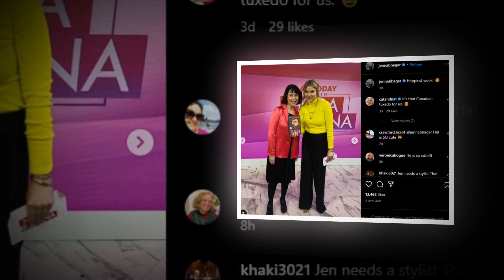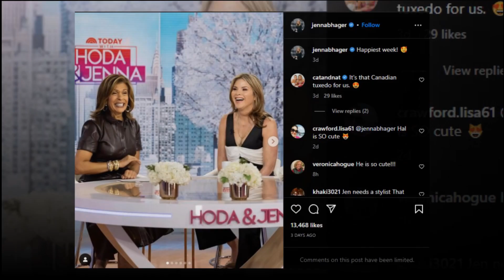Jenna Bush Hager marks the 'happiest week ever' with a cheerful update.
Good bye